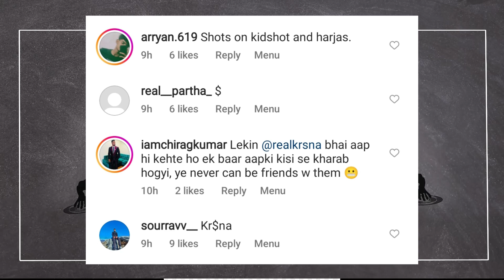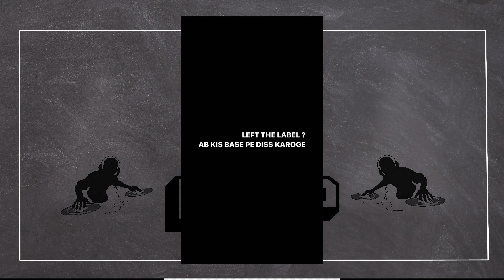Shiv Thakare Big STATEMENT on MC STAN! Kr$na taking shots on KARMA ? Raftaar Surprise | Emiway SHOOT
►SONGS LINK

►CREDITS